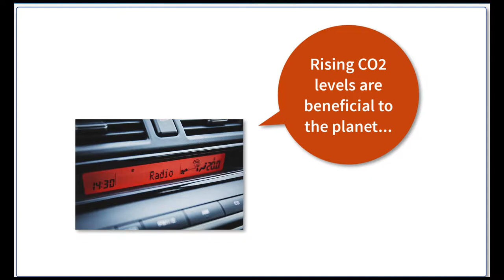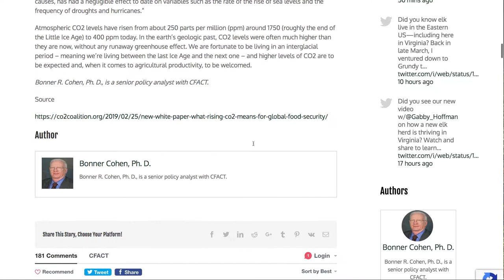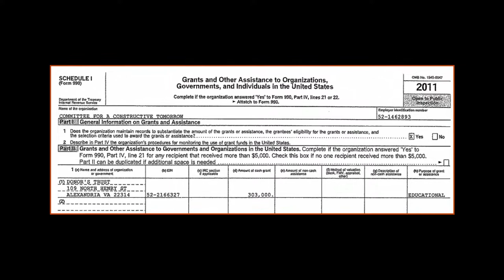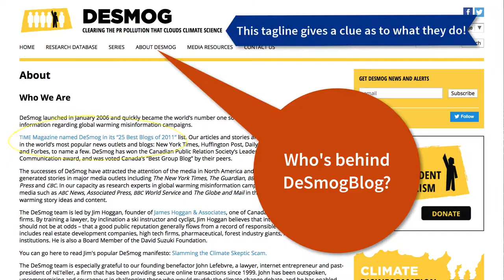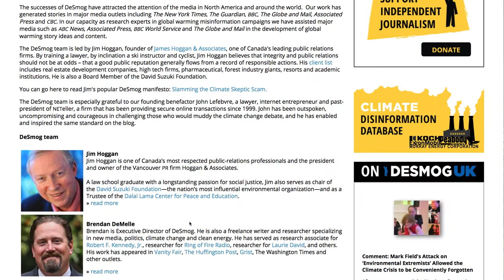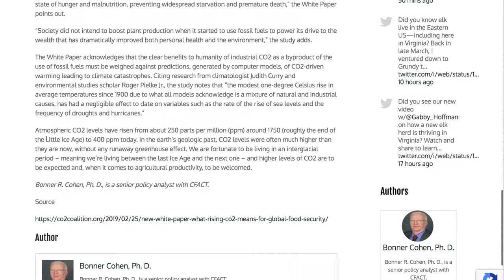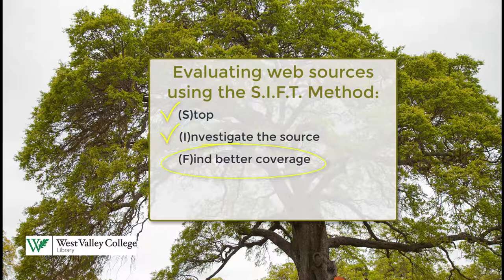SIFT Method, Part 1: Evaluating Web Sources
This is the first part of a series on evaluating web sources using Mike Caulfield's SIFT Method.

"Car Radio" by StockSnap, on Pixabay is in the Public Domain, CC0

“Power Plant” by Wolfgang Borchers on Pixabay is in the Public Domain, CC0